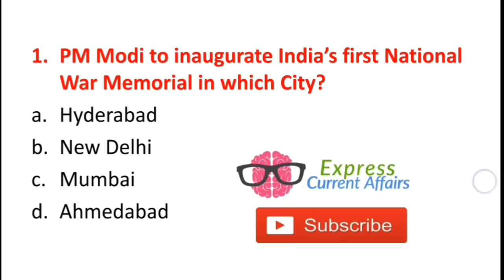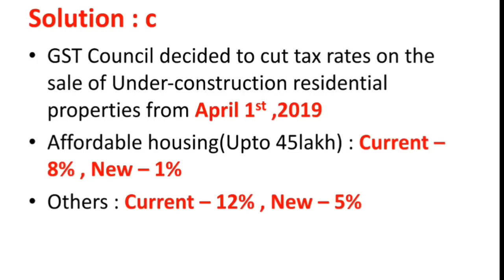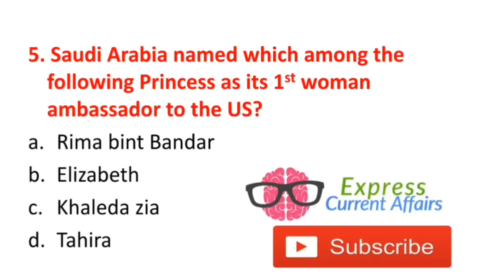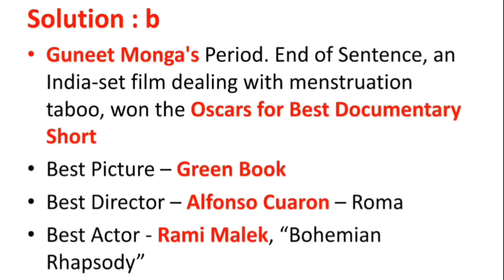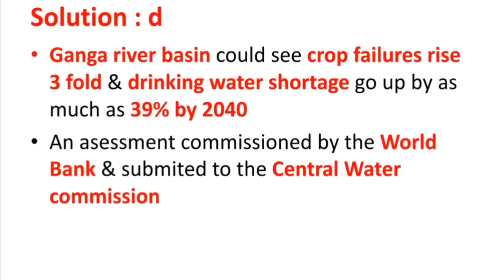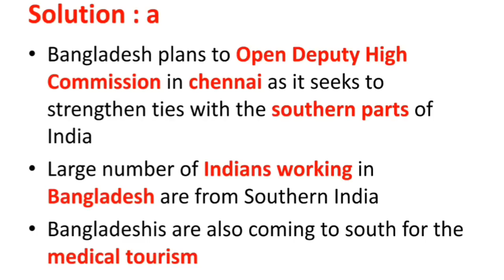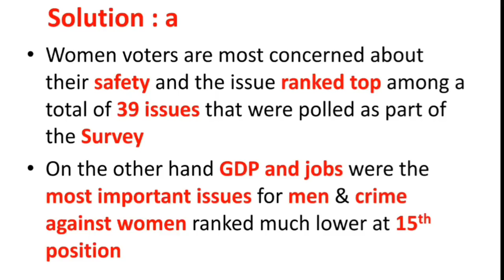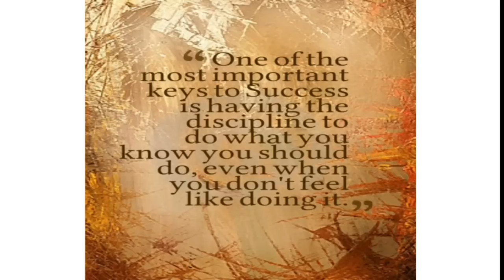Daily Current Affairs 24-25 February 2019 || UPSC, SSC, RRB , RBI, SBI, IBPS, Railway, KVS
|| Follow on Facebook for more Tips and Tricks ||